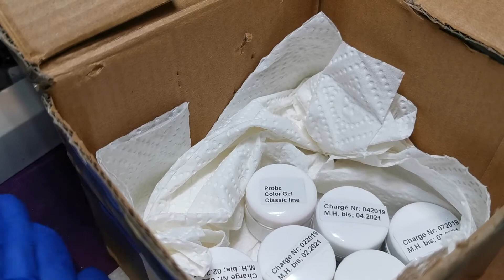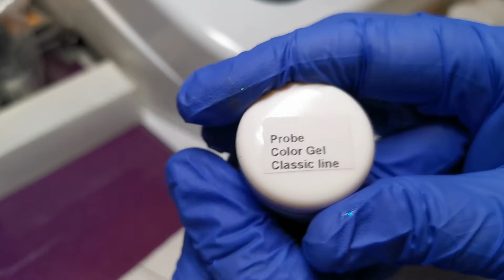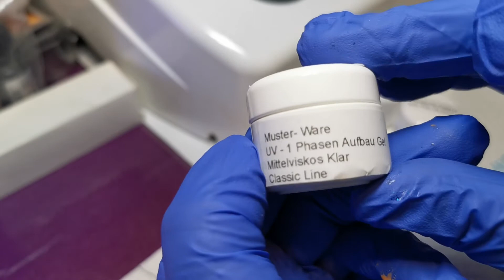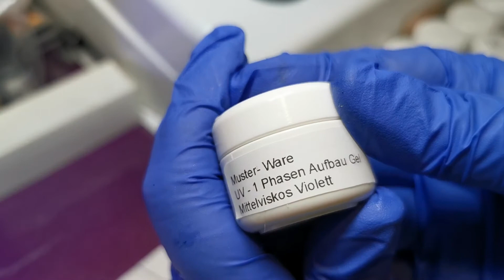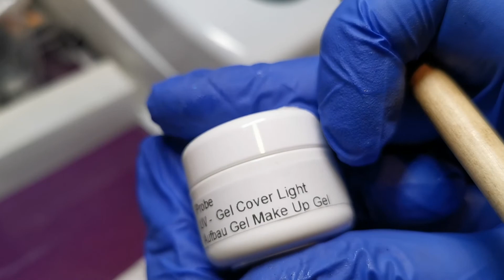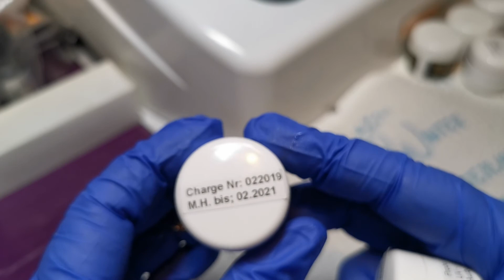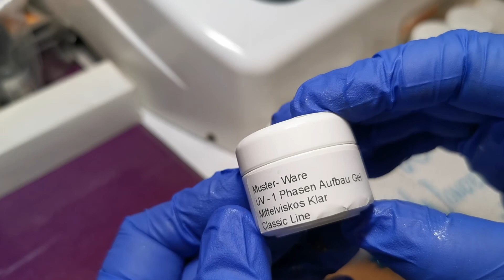Mein Gewinn von Moonshine Nails.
Ich habe bei Moonshine Nails gewonnen.
Mein Gewinn ist von der Firma, Laura Aletta.

Unbezahlte Werbung!!!

LG Micha